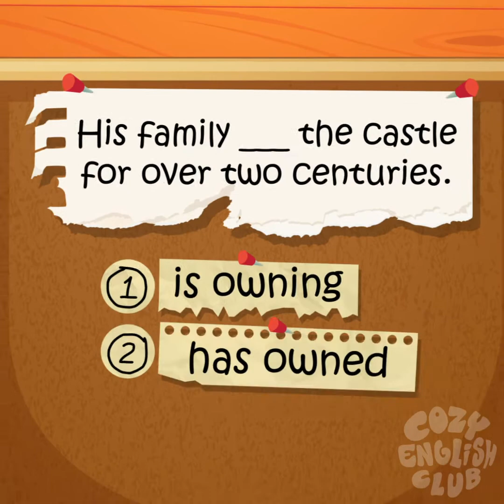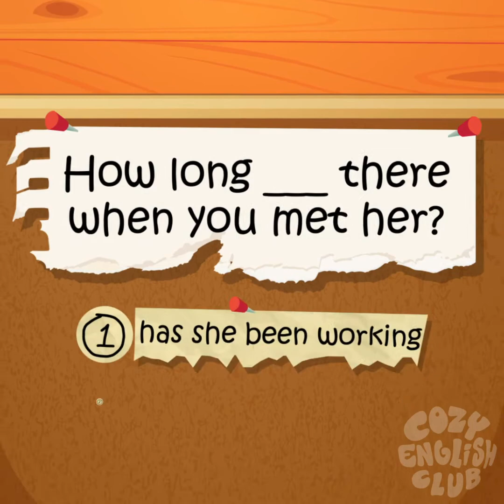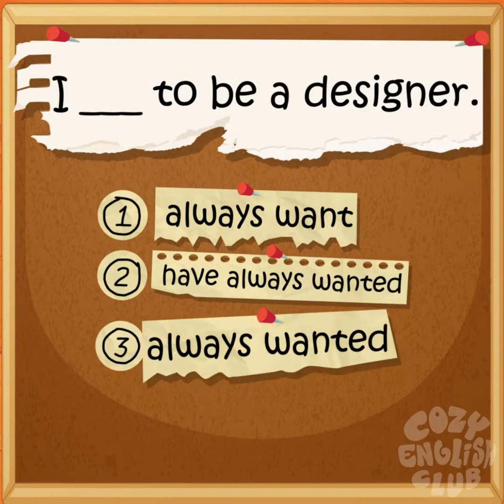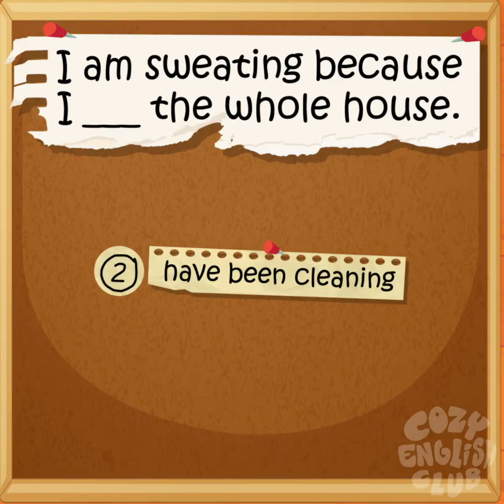ENGLISH TENSES QUIZ | B1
Hello everyone! 🐱
Today we'll test you on different English tenses! Are you ready?